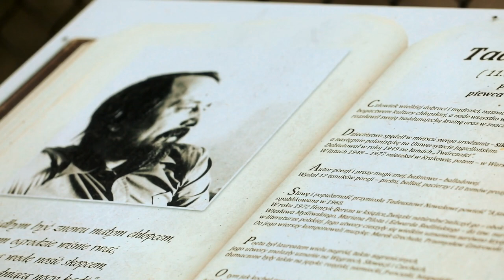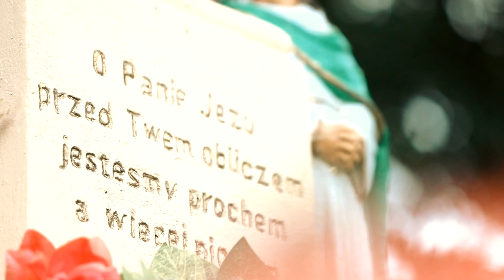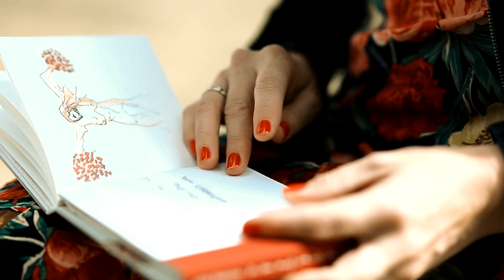SEN W DOMU POETY - Julia Sawicka śpiewa Tadeusza Nowaka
SEN W DOMU POETY - to prezentacja 8 autorskich kompozycji stworzonych do słów Psalmów i wierszy Tadeusza Nowaka. W nagraniu wzięli udział zaproszeni muzycy: Maciej Knop – gitara,  Żenia Betliński – kontrabas.